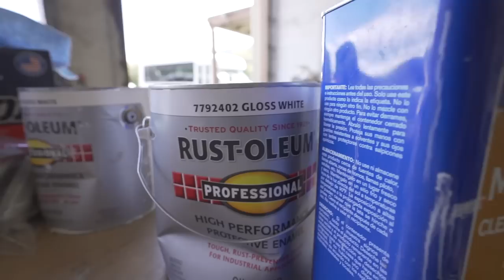Ship Lap Ceiling and Painting the Interior of our Bus Conversion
My Fav Locking Drawer Pulls

My Fav Adhesive Sealant

My Fav Primer

Use Code: A BUS LIFE STORY

Camera Set Up:
Sony a7iii
Tamron 17-28 f2.8
Rode Mic